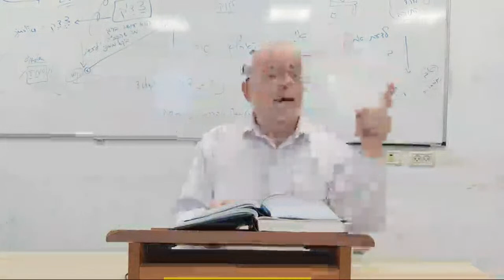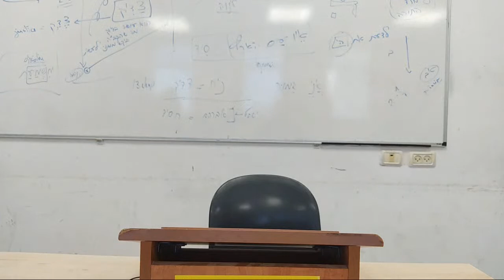Rab Rafael Spangenthal / Nefesh HaJaim